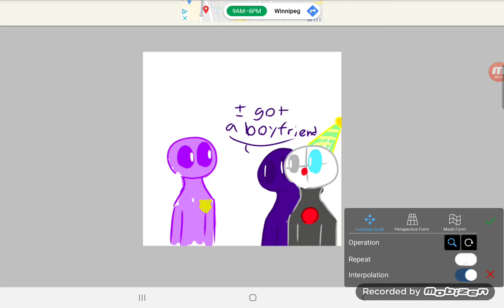After 30 years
Dis a ship if you dont like the ship then you don't like it